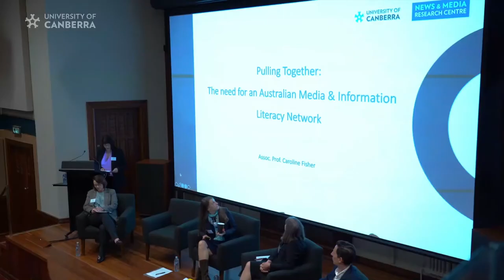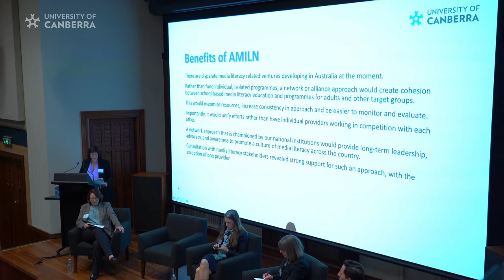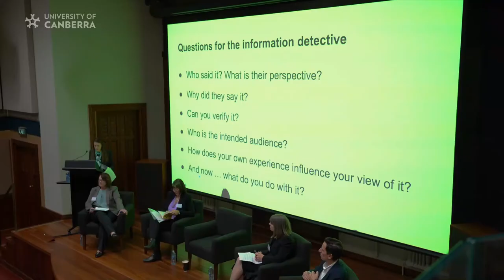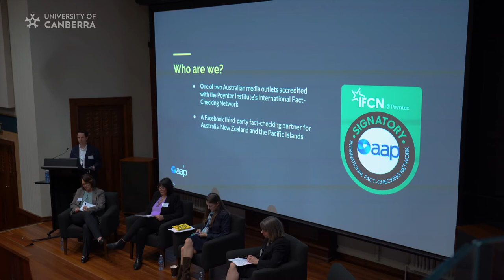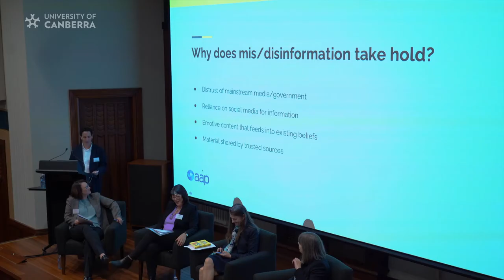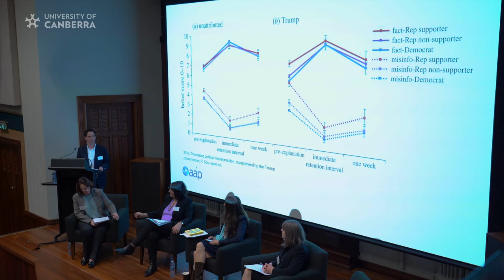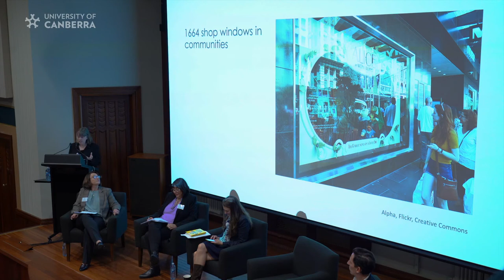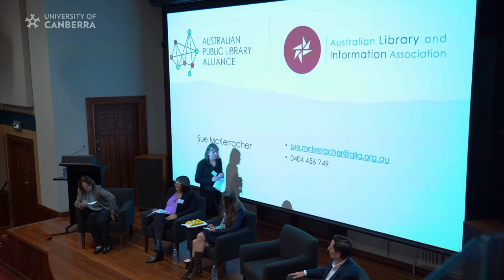Australian Media Literacy Symposium - Canberra - Panel Discussion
Panel Discussion: News, misinformation and media literacy

Summary: Much of the attention in relation to media literacy education in Australia has been focused on school-aged children. The media literacy needs of adults and disadvantaged sections of the community have only just started to generate interest in academia and policy discourse. However, educating the general public is not an easy task. This panel will discuss their experiences in media literacy education and research to consider the role of social infrastructures in educating the public in media literacy, focusing primarily on interventions in misinformation. The panel will explore how a networked approach can tackle the issue of media literacy among adults, where collaboration is encouraged, and existing networks are utilised to deliver successful community-based programs.

Opening address: Nancy Eyers, Acting CEO National Film and Sound Archives

Facilitator: Kerry McCallum, Director, News & Media Research Centre

Pulling Together – The need for an Australian Media & Information Literacy Network (Caroline Fisher, University of Canberra)
How teaching journalism skills can boost media literacy (Saffron Howden)
AAP FactCheck – Fighting fakes and misinformation (Peter Bodkin, Australian Associated Press)
Fact and fiction – trust us, we know the difference (Sue McKerracher, Australian Library and Information Association)